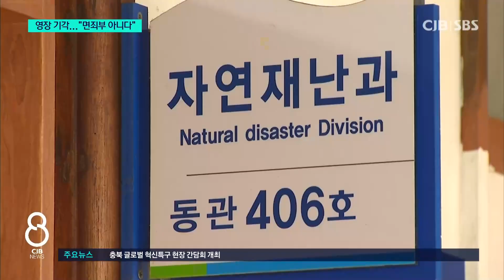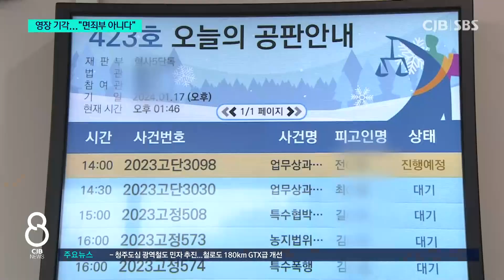오송참사 관련 충북도 공무원 영장 기각...검찰 수사동력 저하 우려